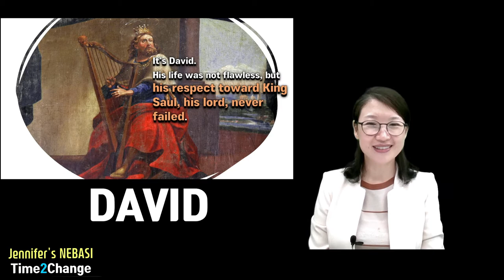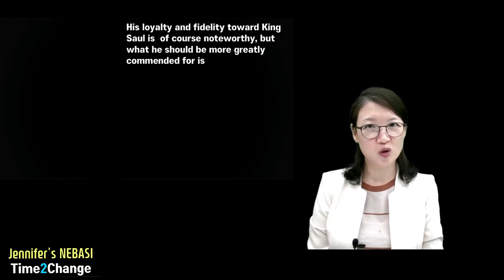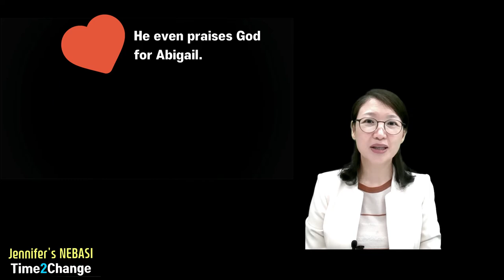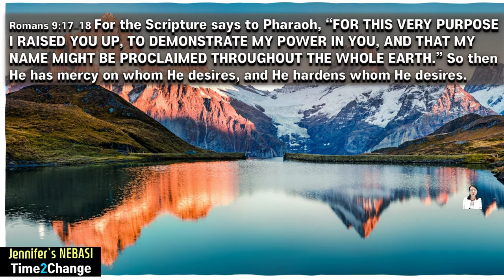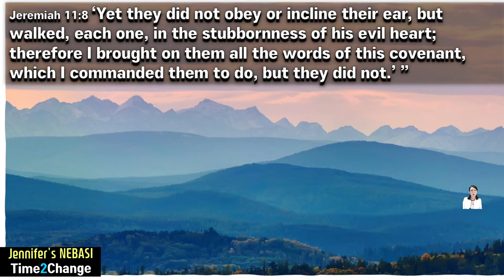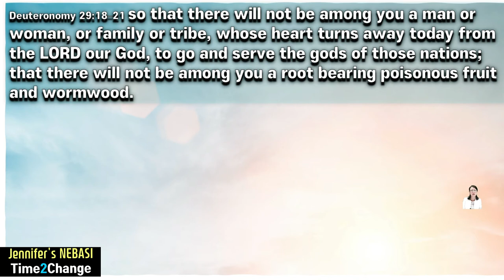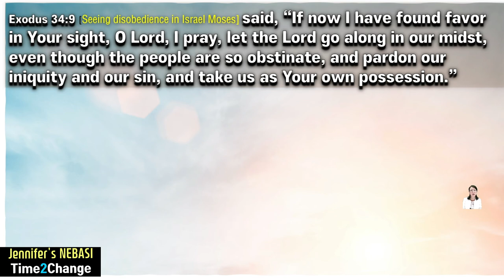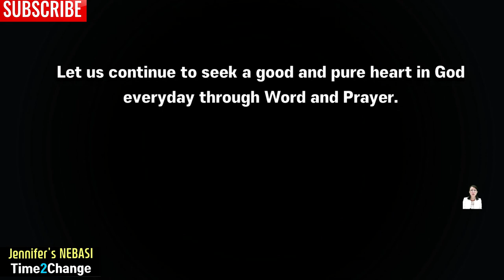[Bad Habits Series] A Hardened Heart l David and Nabal l Bible Verses on Stubbornness and Disrespect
[MyRock MyFortress_Overcome Bad Habits Series-Hardness of Heart]-Multi-Sub
One of things that we have to overcome is hardness of heart. Those who are kind and pure in heart feel touched and grateful easily. They tend to try to help those in need voluntarily. One more thing they do well is to show respect and reverence to anyone who deserves it. When it comes to this theme, there’s a great example in the Bible, who is David. Let us see how he respected King Saul, his lord, and God, more than anyone else through a story of him and Nabal.
From 6:15 of this video: 7 Categories of Bible verses on Hardness of heart.
[Today’s Main Passage]-1 Samuel 25:1-38

[Bible verses in 7 Categories] Please download and print the subtitles if you need them.

[1] Times when God the Sovereign Lord allows a hardened heart with a good intention
Exodus 11:10 Moses and Aaron performed all these wonders before Pharaoh; yet the LORD hardened Pharaoh’s heart, and he did not let the sons of Israel goout of his land.
Psalm 81:11–12 “But My people did not listen to My voice, And Israel did not obey Me. “So I gave them over to the stubbornness of their heart, To walk in their own devices.
Romans 9:17–18 For the Scripture says to Pharaoh, “FOR THIS VERY PURPOSE I RAISED YOU UP, TO DEMONSTRATE MY POWER IN YOU, AND THAT MY NAME MIGHT BE PROCLAIMED THROUGHOUT THE WHOLE EARTH.” So then He has mercy on whom He desires, and He hardens whom He desires.

[2] Times when Israelites were stiff-necked before God against His will
Exodus 33:3 “Go up to a land flowing with milk and honey; for I will not go up in your midst, because you are an obstinate people, and I might destroy you on the way.”
Judges 21:25 In those days there was no king in Israel; everyone did what was right in his own eyes.
2 Chronicles 36:13 [Zedekiah king of Judah] also rebelled against King Nebuchadnezzar who had made him swear allegiance by God. But he stiffened his neck and hardened his heart against turning to the LORD God of Israel.

[3] A hardened heart observed in the New Testament
Matthew 13:15 “FOR THE HEART OF THIS PEOPLE HAS BECOME DULL, WITH THEIR EARS THEY SCARCELY HEAR, AND THEY HAVE CLOSED THEIR EYES,”
Mark 3:5 After looking around at them with anger, grieved at their hardness of heart, He said to the man, “Stretch out your hand.” And he stretched it out, and his hand was restored.
Mark 16:14 Afterward He appeared to the eleven themselves as they were reclining at the table; and He reproached them for their unbelief and hardness of heart, because they had not believed those who had seen Him after He had risen.

[4] Consequences of hardness of heart
Exodus 13:15 “‘It came about, when Pharaoh was stubborn about letting us go, that the LORD killed every firstborn in the land of Egypt, both the firstborn of man and the firstborn of beast.”
Jeremiah 11:8 ‘Yet they did not obey or incline their ear, but walked, each one, in the stubbornness of his evil heart; therefore I brought on them all the words of this covenant, which I commanded them to do, but they did not.’ ”
[A hardened heart of King Nebuchadnezzar]

[5] Warnings against, and Advices concerning Hardness of Heart
Deuteronomy 15:7–11
Deuteronomy 29:18–21
Job 9:4 “Wise in heart and mighty in strength, Who has defied Him without harm?
Psalm 95:7–8 For He is our God, And we are the people of His pasture and the sheep of His hand. Today, if you would hear His voice, Do not harden your hearts, as at Meribah, As in the day of Massah in the wilderness,
Proverbs 28:14 How blessed is the man who fears always, But he who hardens his heart will fall into calamity.
Ezekiel 18:31–32 “Cast away from you all your transgressions which you have committed and make yourselves a new heart and a new spirit! For why will you die, O house of Israel? “For I have no pleasure in the death of anyone who dies,” declares the Lord GOD. “Therefore, repent and live.”

[6] Aspiration for a pure heart
Exodus 34:9
Deuteronomy 9:27 [Moses said] ‘Remember Your servants, Abraham, Isaac, and Jacob; do not look at the stubbornness of this people or at their wickedness or their sin.
Psalm 31:17–18 [a lament by David] Let me not be put to shame, O LORD, for I call upon You; Let the wicked be put to shame, let them be silent in Sheol. Let the lying lips be mute, Which speak arrogantly against the righteous With pride and contempt.

[7] Restoration by God (There is hope in God)
Isaiah 46:12–13 “Listen to Me, you stubborn-minded, Who are far from righteousness. “I bring near My righteousness, it is not far off; And My salvation will not delay. And I will grant salvation in Zion, And My glory for Israel.
Ezekiel 11:19–20

Images via Shutterstock / Bible: NASB / Main study tool: Logos Bible Software